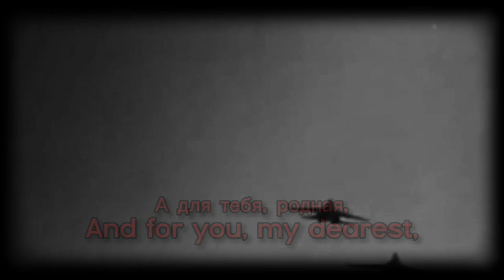В путь/Let's go (Soviet Military march)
В путь/Let's go is a Soviet Military march by the composer Vasily Solovyov-Sedoi and the poet Mikhail Dudin. This song originally created for the film Maksim Pereplits 1955. To this day it is still used as a so-called drill song.In 1959, Vasily Solovyov-Sedoi received the Lenin Prize for this song.

If there is anything wrong about the translation, you can comment and i give you a heart.

Sorry for not being active for 2 or 3 week. The reason i am not active is i dont have monivation making a video and i am too lazy to continue the video after i finished Anthem of Gehenna Academy. Originally this video suppose to be Bosanska Altiljerija but it's too hard and dont have motivation to continue so i make this instead. Again, i am sorry for not being active.